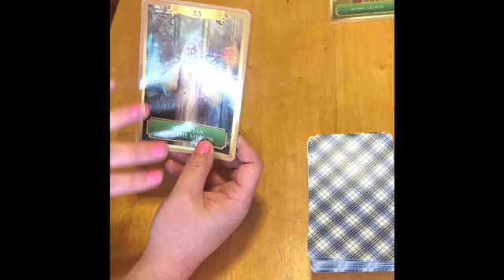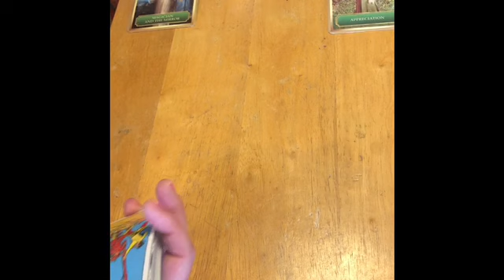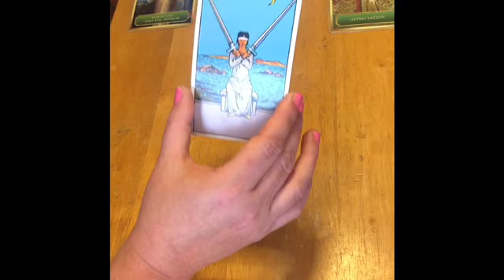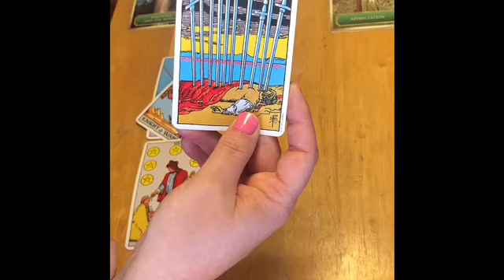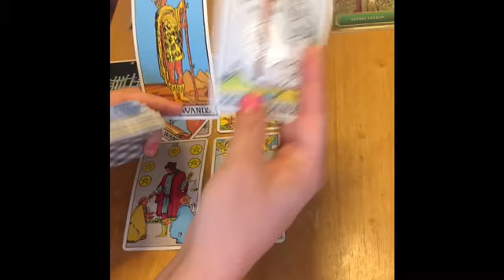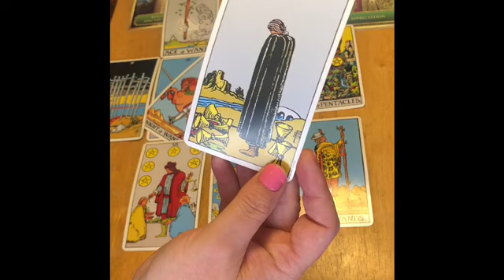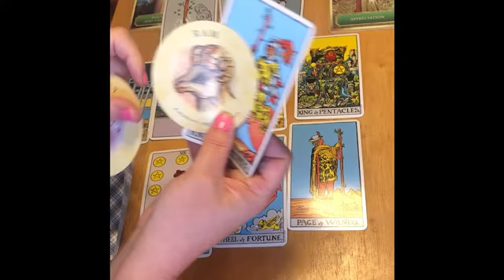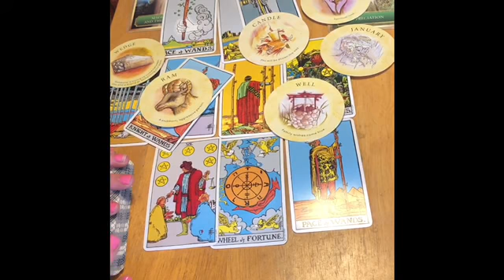Taurus Lighting Up the Way Celtic Cross November tarot reading